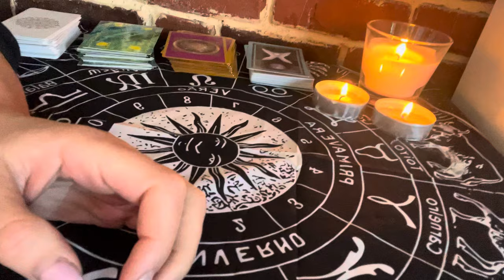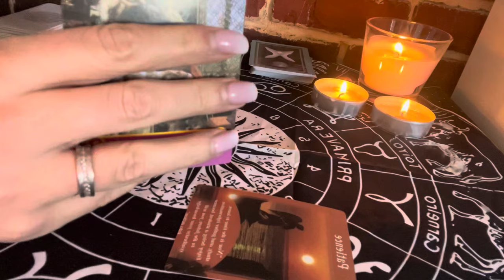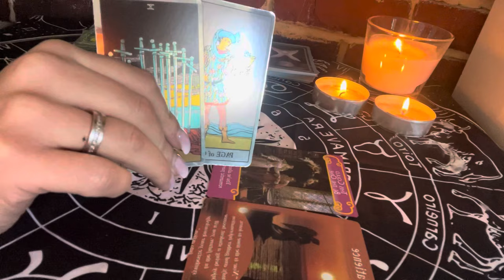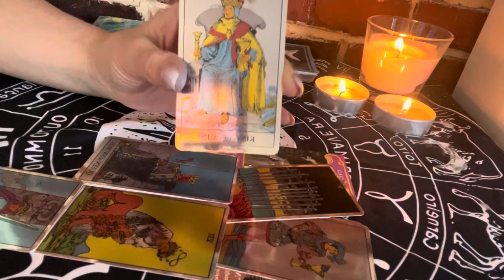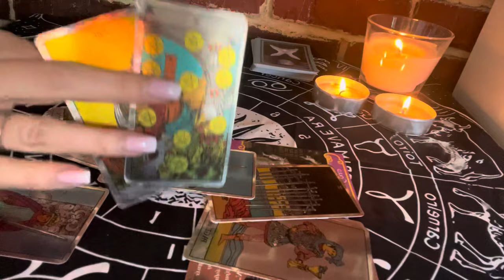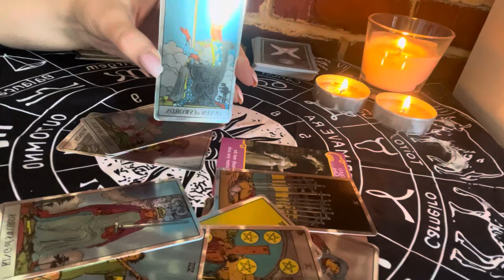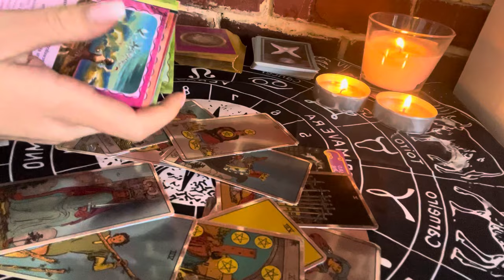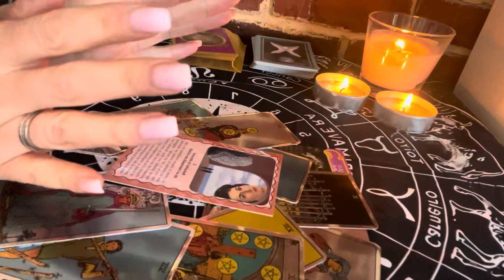GEMENI ♊️ FEBRUARIE 2024!Vești bune pentru voi, bani și reușite notabile!cu iubirea cum stați?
Buna dragii mei din zodia GEMENI și cei care aveți ascendentul in GEMENI.Am făcut pentru voi citirea pentru FEBRUARIE 2024!  Nu stati pe ganduri intrati sa vedeti ce va aduce februarie. Cu iubirea si cu banii cum veti sta?
Dacă încă nu v-ați abonat și doriti sa faceti parte din comunitatea canalului meu apăsați butonul de Abonare, este absolut gratuit și așa o sa va bucurați imediat de citirea mea când o public! Nu uitați de aprecireri, comentarii si distribuiri, ajuta foarte mult la vizibilitatea canalului!
Va Multumesc pentru toată susținerea ce mi-o oferiți!👍✌️❤️‍🔥
Daca inca nu ati vazut citirea pentru GEMENI 2024, va recoand sa o faceti!